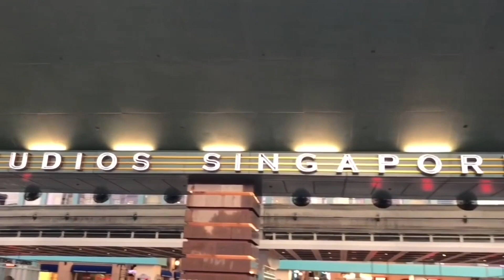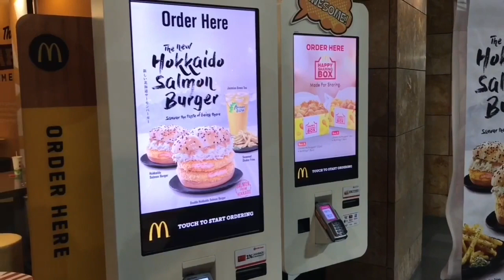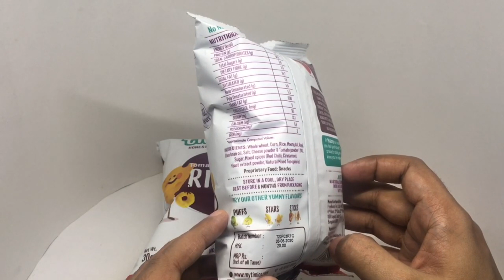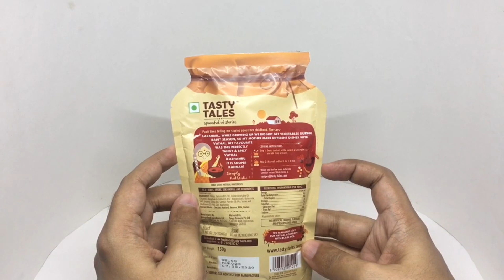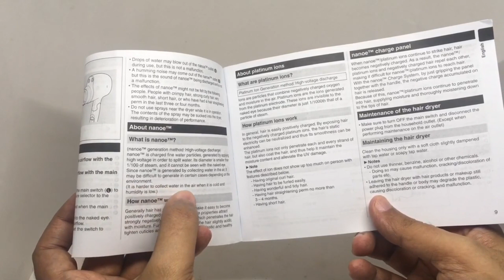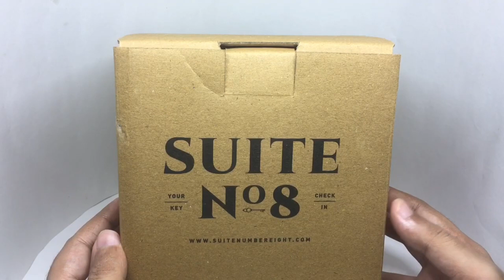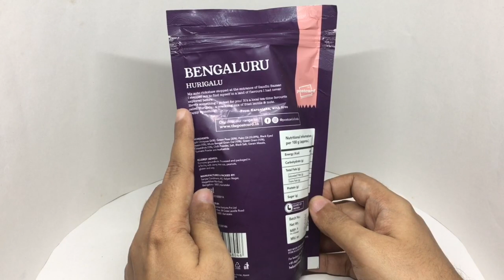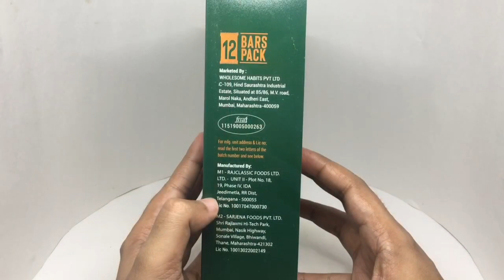Compilation 126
More compilations coming every week

Original videos